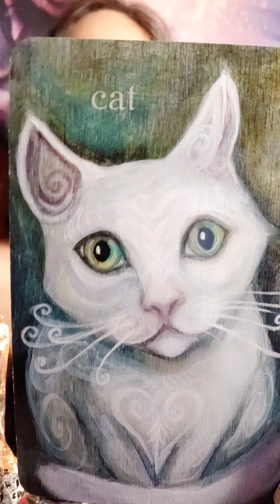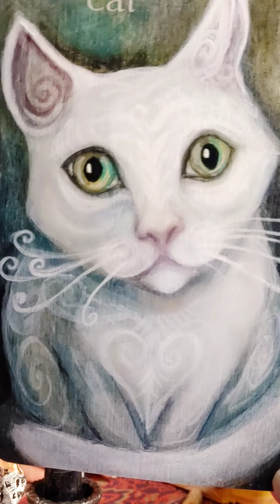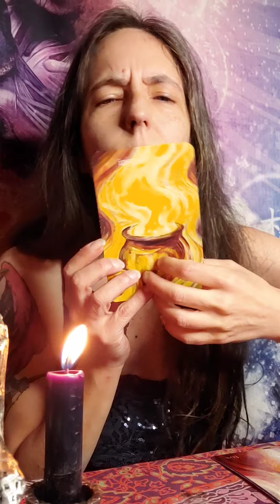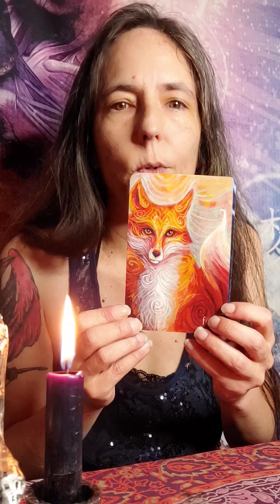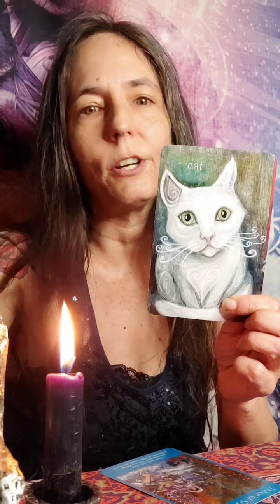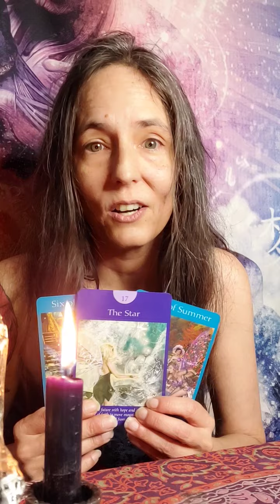Daily Reading with Gwyn 4/21~ Power of 3 🦊🔥🐯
Hi this is Gwyn. Im here with messages from Spirit for the collective This is a general reading with a special surprise bone throw!

 "Fairy Tarot" by Radleigh Valentine
"Gateway to the Liminal Spirits" by Laura Tempest Zakroff

I am using my own set of custom created bones. They are special bones trinkets, gems, treasures that I have collected over the years that have special meanings to me. This is the first time I am sharing this divination with the world. Much love!

Blessings